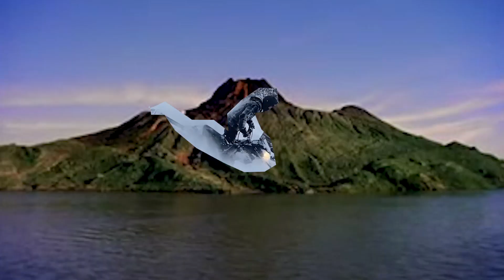The U.P.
The third Christmas in Michigan with Petersons.